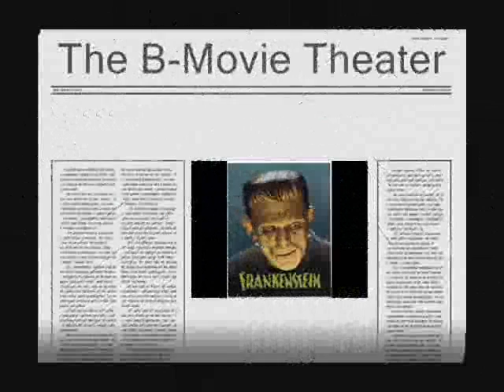B-Movie Theather: Basket Case (Featuring Digitlecat)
on this episode i bring in seth to help talk abut this movie, randomness insues :)